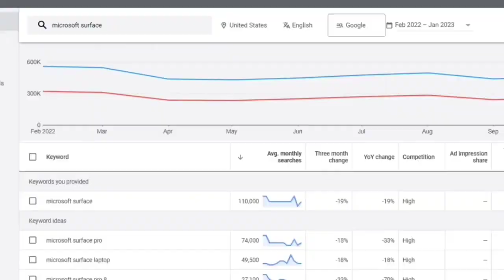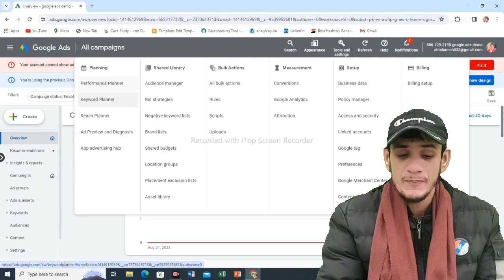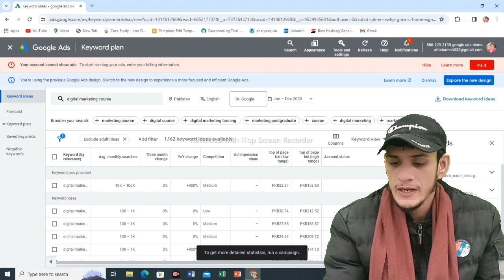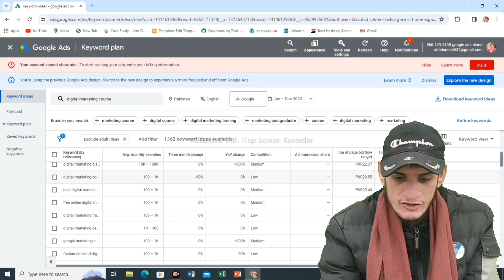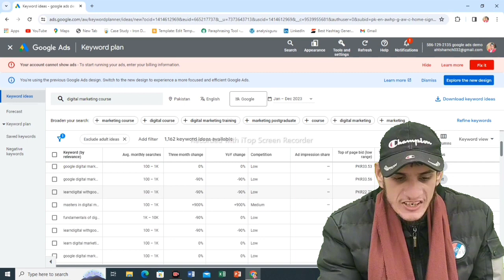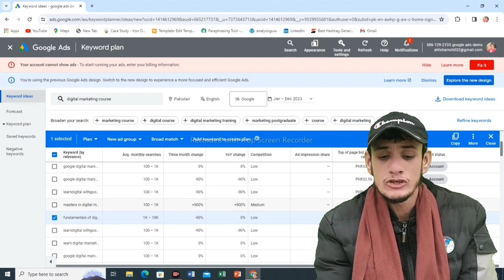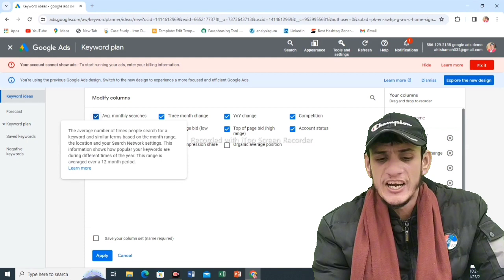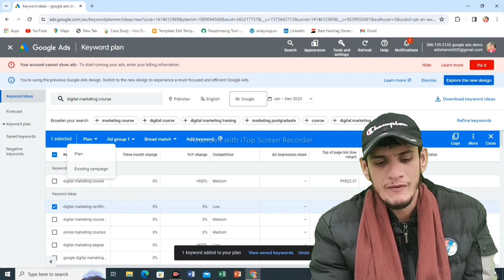How To Use Google Keyword Planner for Keywords Research 2024|Google Ads Course 2024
Hello Everyone!
Welcome to the skills station.
How to Use the Google keyword Planner for Keywords Research
👉In this video of Google ads course 2024 i am talking about:
✅How to Use Google Keyword Planner for Keywords Research.
✅Google Keyword Planner explanation 2024